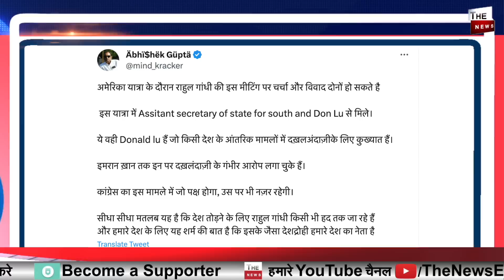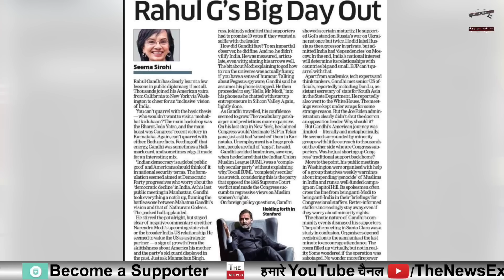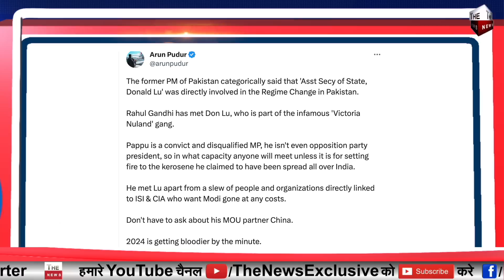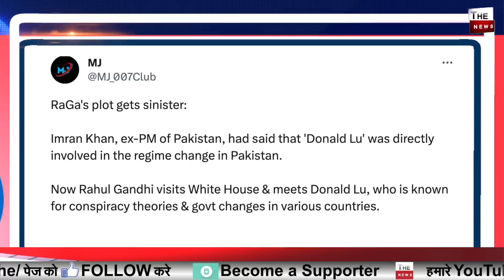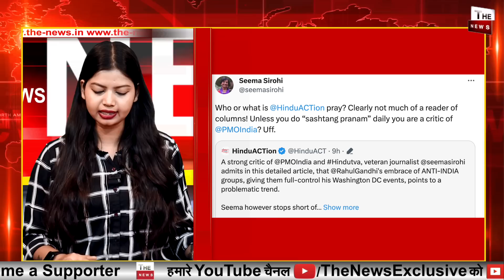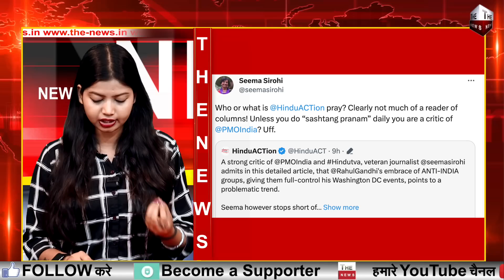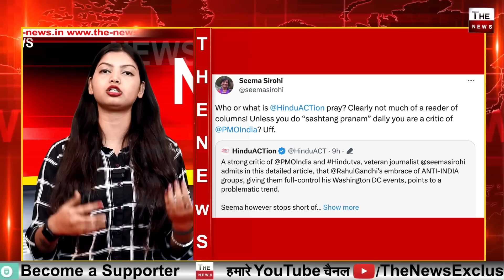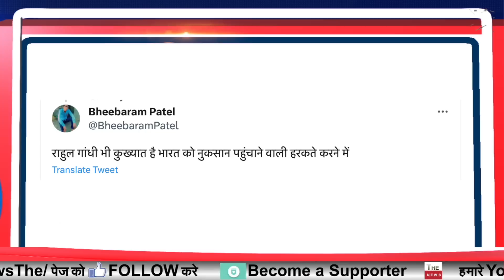अमेरिका के White House में राहुल गांधी पर भयंकर खुलासा ! Rahul Gandhi और Donald Lu की बड़ी साज़िश ?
Rahul Gandhi met Donald Lu, Assistant Secretary of State for South Asia in the State Department. He also went to the White House in secret meetings that were kept under wraps.

Who did Rahul Gandhi meet at the White House?

In what capacity did a convicted, disqualified MP meet these foreign officials?